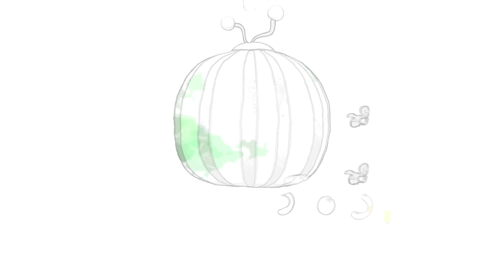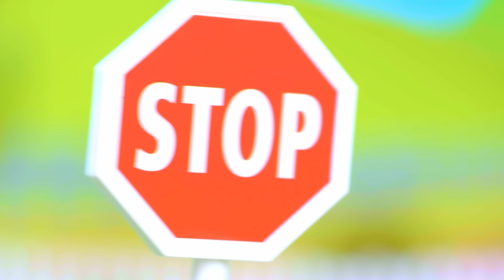Toy Wheels On The Bus | CoComelon Toy Play Learning | Nursery Rhymes for Babies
Bounce along in the bus all over town with this classic nursery rhyme! Here with your CoComelon favorites, learn how the wheels on the bus go round and round with toy versions of JJ and his family. Play and sing along!